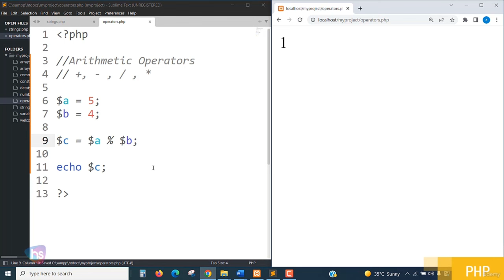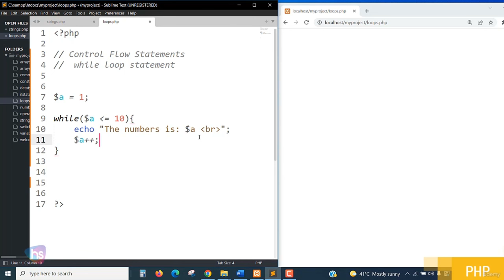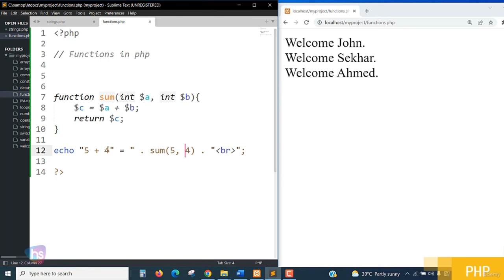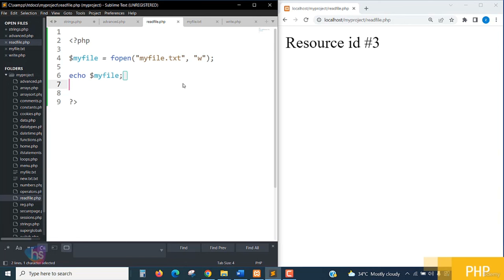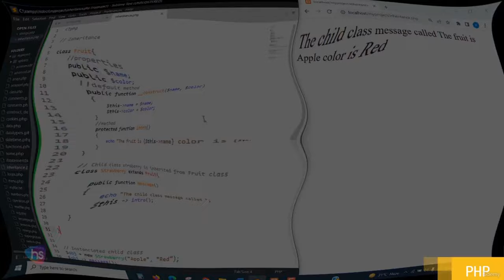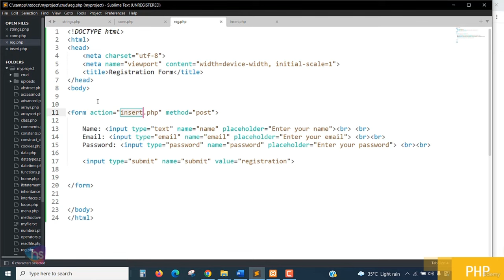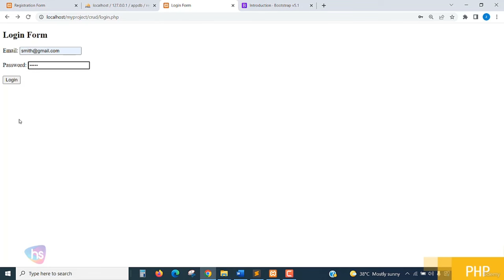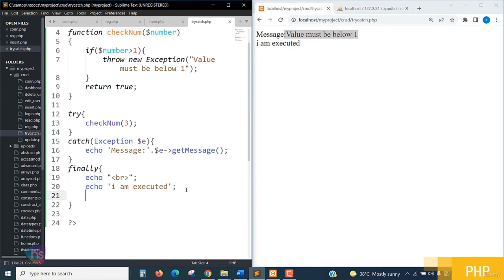Web Development For Beginners - Full Course (Part 3/3)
In this course, we will learn the basic tools that every web developer needs to know. We will start from the scratch by learning how to implement modern web development with HTML, JavaScript and PHP code.
150+ Free APIs for Software and Web Development
Modern React Web Development with 4 Real-World Projects | Full Course

Learn to code HTML, JavaScript and PHP is The first step to Coding you need to learn to succeed in web development, it is easy to learn and understand our online HTML, JavaScript and PHP with MYSQL database Training course is designed for you with the complete steps to require learn Complete Web Developer topics.

At this Web Developer course is without a doubt the most comprehensive web development course available online. Even if you have zero programming experience, this course will take you from beginner to mastery.

Become a Full-Stack Web Developer with just ONE course. HTML, JavaScript, PHP and MySQL database

The course has been updated to be trending technology ready and you’ll be learning the latest tools and technologies used at large companies such as Apple, Facebook, Google and Netflix.

HTML 5
Website layout
JavaScript
Validations
PHP
Control flow statements
Code Development
Web Design
Object oriented programming
MySQL Database
SQL table
MD5 Algorithms apply
Encryption